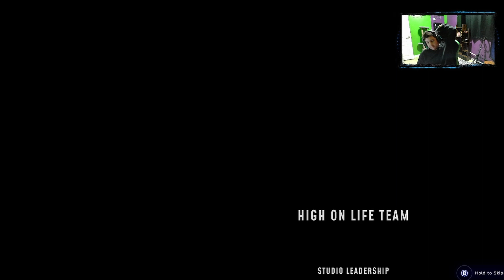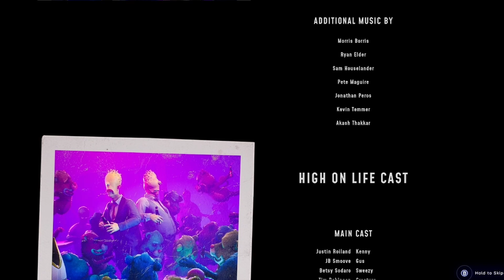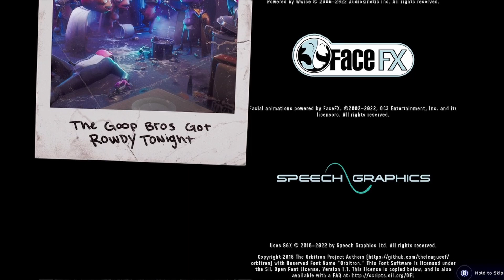High On Life Part 5 Finale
We're here to end our adventure. LEZDUIT!